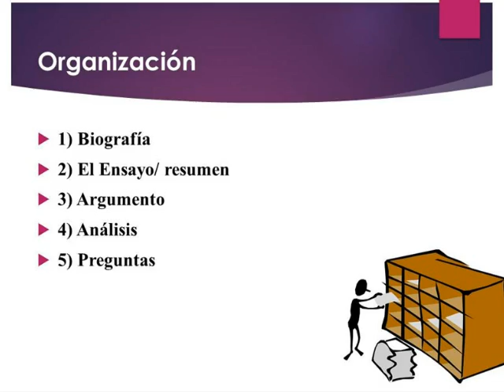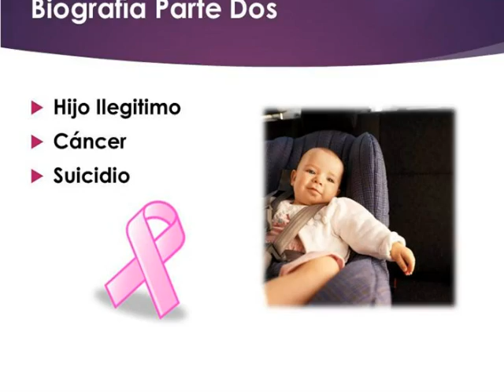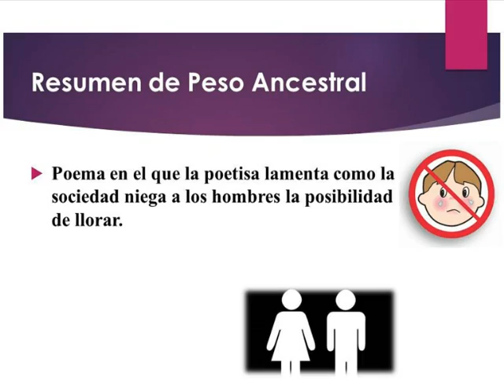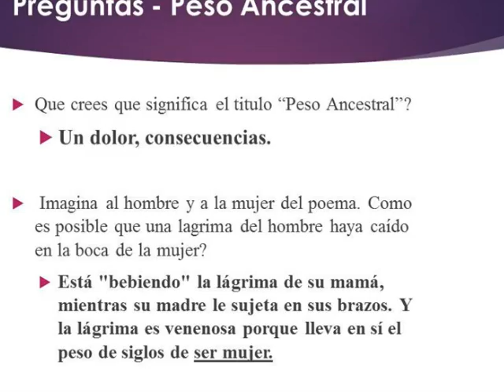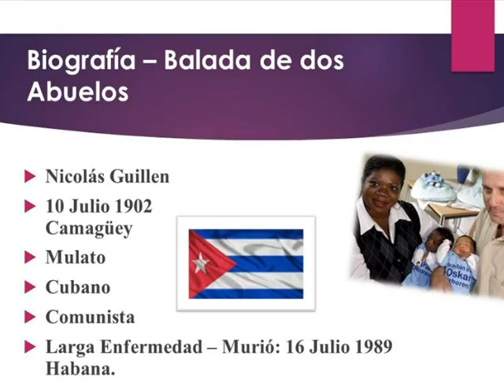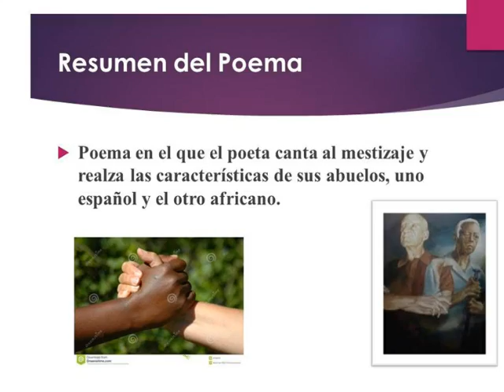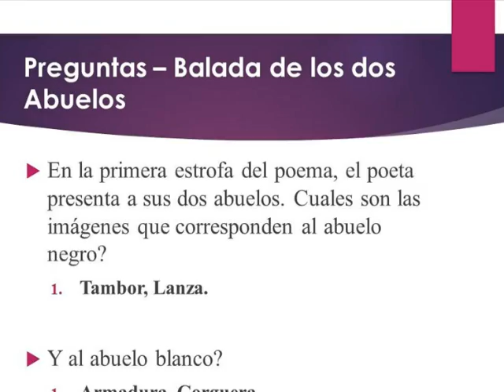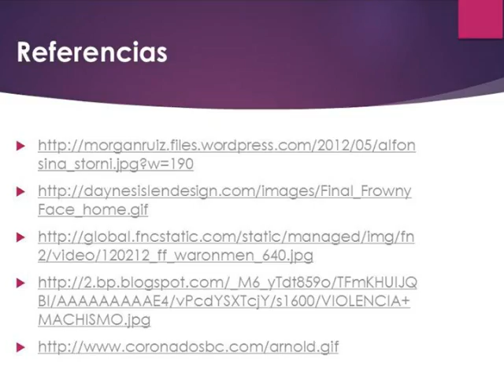PesoAncestral AshleyPaulino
Description